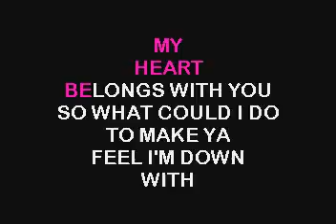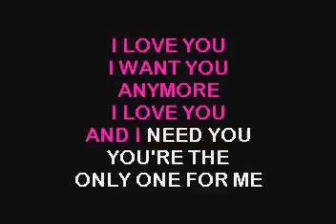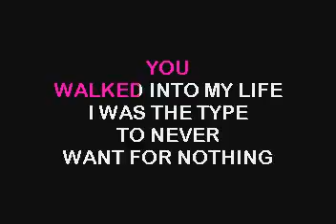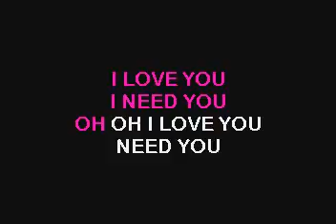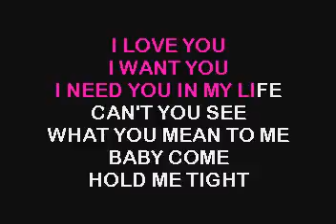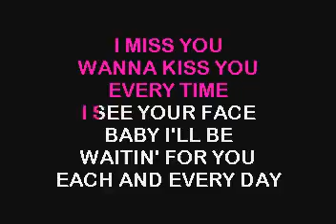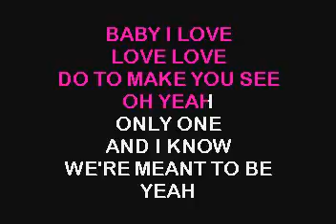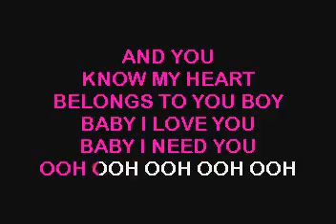SC3304 07 Evans, Faith I Love You [karaoke]